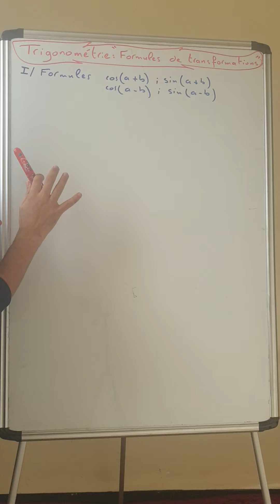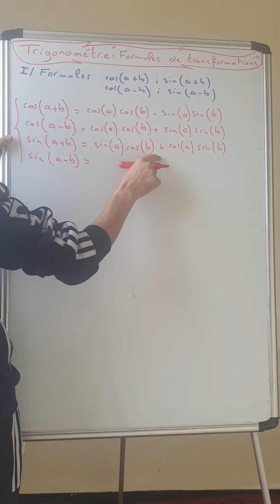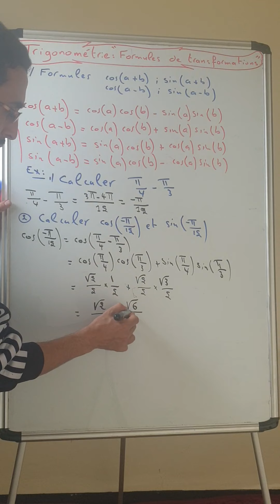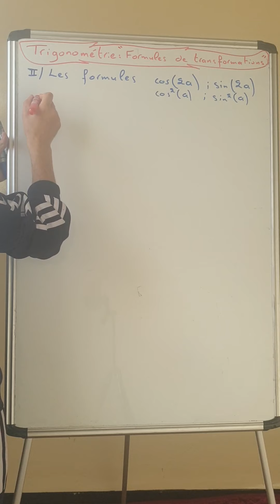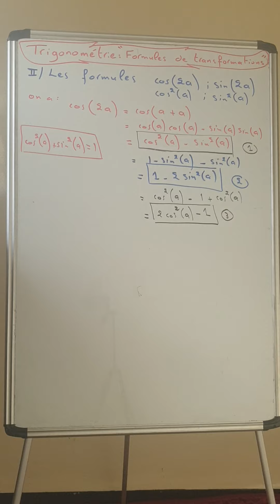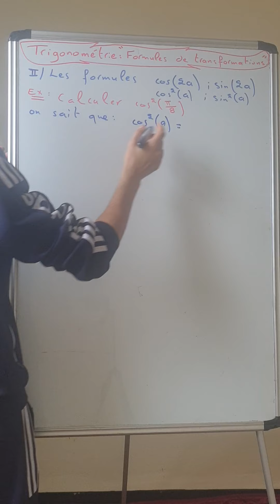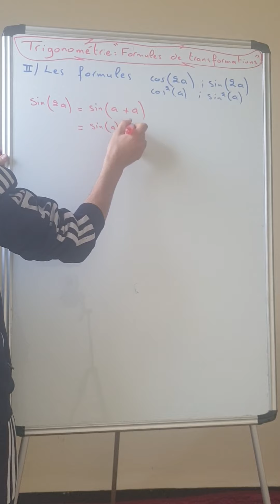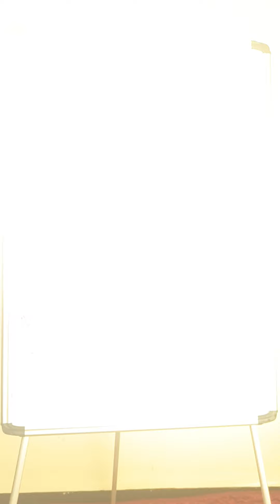1 bac : Trigonométrie ( Formules de transformations) partie 1